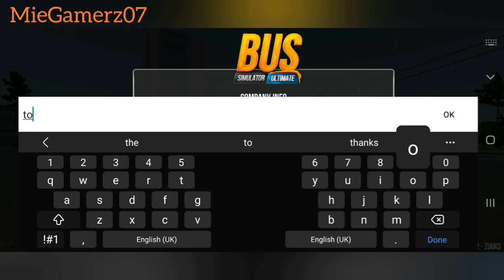Bus Simulator - Ultimate | Intro Gameplay #1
Hello everyone,

Bus Simulator - Ultimate is one of the best simulator driving game. It's like a real company to build up empire in bus companies. You also have some fun to be a feel like "real" bus driver in this game.

Hope you'll can enjoy my videos for this game.